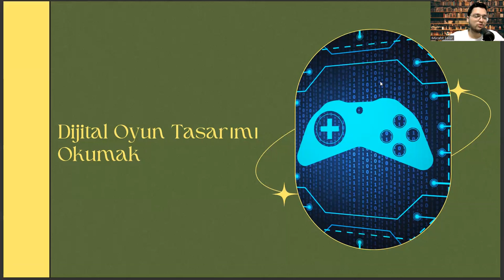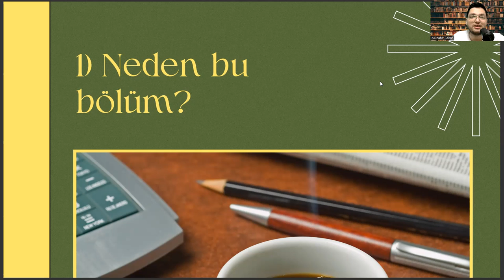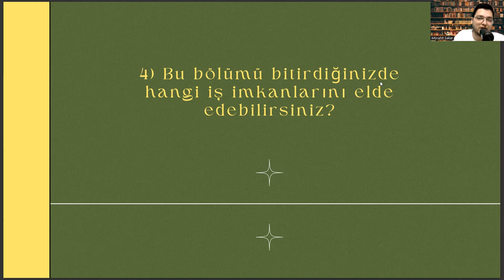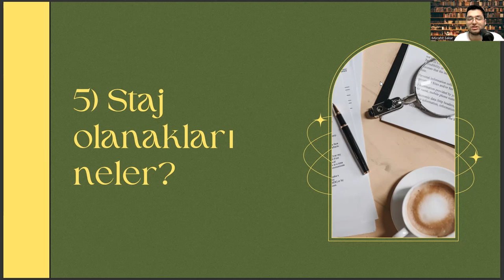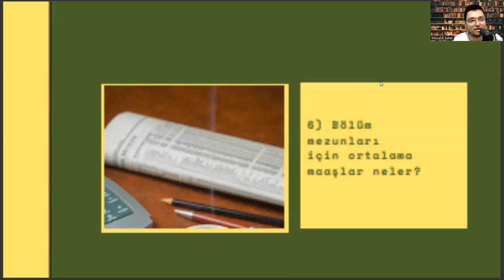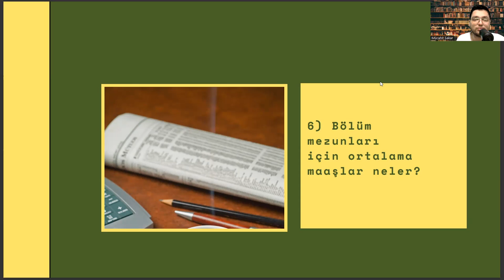Nişantaşı Üniversitesi-Dijital Oyun Tasarımı | Dijital Oyun Tasarımı Başarı Sırası,İş İmkanları,Maaş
dijital oyun tasarımı taban puanları 2023,
nişantaşı üniversitesi,
istanbul aydın üniversitesi dijital oyun tasarımı,
doğuş üniversitesi
beykent üniversitesi,
yks puan hesaplama,
applybau,
endüstriyel tasarım sıralama,
dijital oyun tasarımı taban puanları 2022,
yök atlas,,
nişantaşı üniversitesi,
animasyon ve oyun tasarımı,
bahçeşehir üniversitesi dijital oyun tasarımı fiyat,
istinye üniversitesi dijital oyun tasarımı,
muğla sıtkı koçman,
sayısal meslekler,
muğla sıtkı koçman üniversitesi,
dijital oyun tasarımı taban puanları,
dijital oyun tasarımı sıralama,
dijital oyun tasarımı bölümü,,
bahçeşehir dijital oyun tasarımı,
dijital oyun tasarımı maaş,
bahçeşehir üniversitesi,
bahçeşehir üniversitesi dijital oyun tasarımı,,
bilgi üniversitesi,
yök atlas,
bilgi üniversitesi dijital oyun tasarımı,
dijital oyun tasarımı nedir,
istinye üniversitesi,
aydın üniversitesi dijital oyun tasarımı,
dijital oyun tasarımı bölümü taban puanları,
yazılım mühendisliği,
bau dijital oyun tasarımı,
muğla sıtkı koçman,
nişantaşı üniversitesi,
doğuş üniversitesi
beykent üniversitesi,
yks puan hesaplama,
applybau,
endüstriyel tasarım sıralama,
yök atlas,,
nişantaşı üniversitesi,
muğla sıtkı koçman,
sayısal meslekler,
bahçeşehir üniversitesi,
bilgi üniversitesi,
yök atlas,
istinye üniversitesi,
yazılım mühendisliği,
muğla sıtkı koçman,
nişantaşı üniversitesi,
doğuş üniversitesi
beykent üniversitesi,
yks puan hesaplama,
applybau,
endüstriyel tasarım sıralama,
yök atlas,,
nişantaşı üniversitesi,
muğla sıtkı koçman,
sayısal meslekler,
bahçeşehir üniversitesi,
bilgi üniversitesi,
yök atlas,
istinye üniversitesi,
yazılım mühendisliği,
muğla sıtkı koçman,
bilgisayar mühendisliği taban puanları,